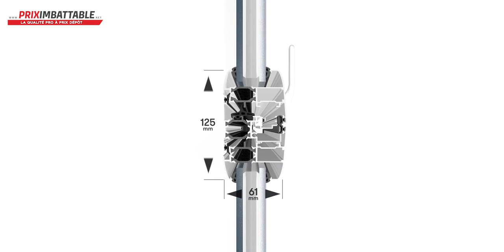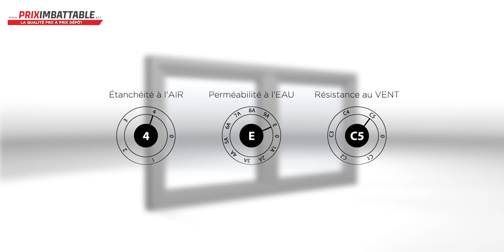Fenêtre Confort+ Galbé